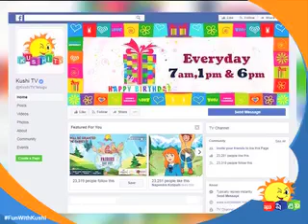Kushitv – 09 June 2023 Birthday video